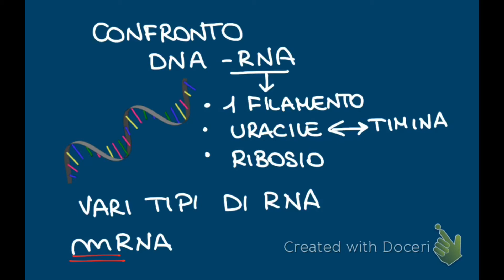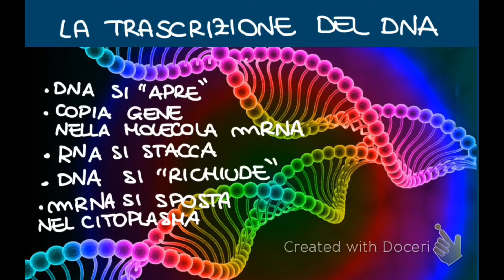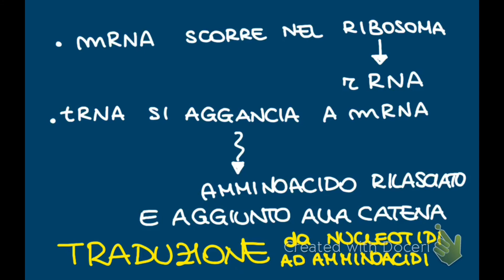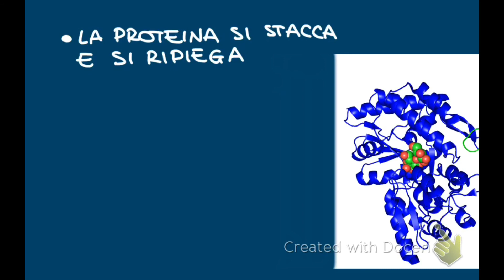Trascrizione del DNA 🧬 e sintesi delle proteine